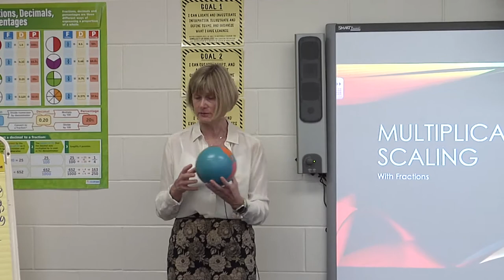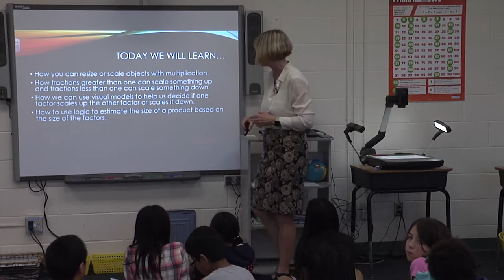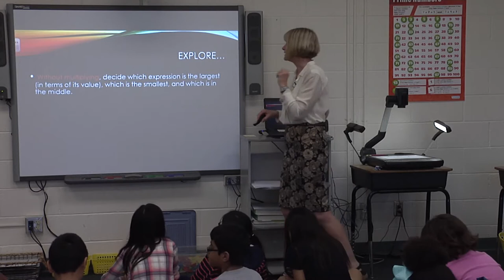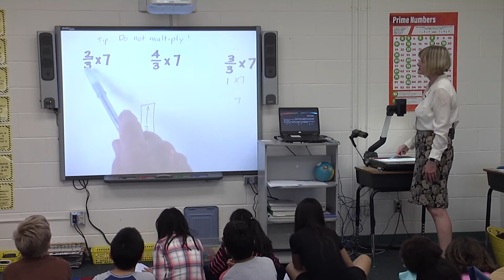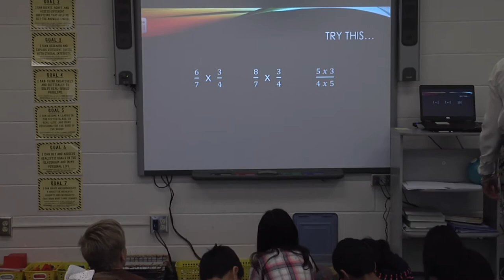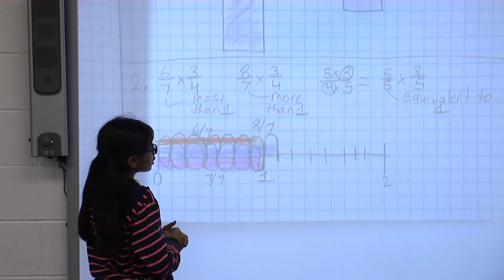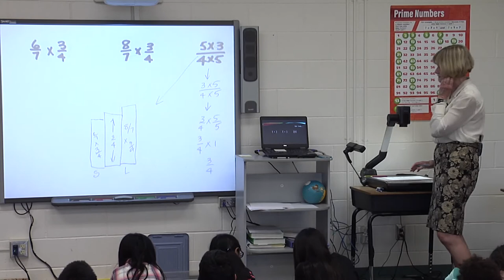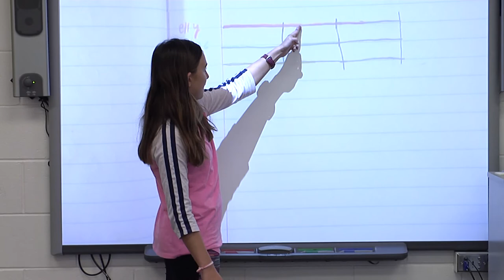Jeanne Wellings Ridgecrest Elementary